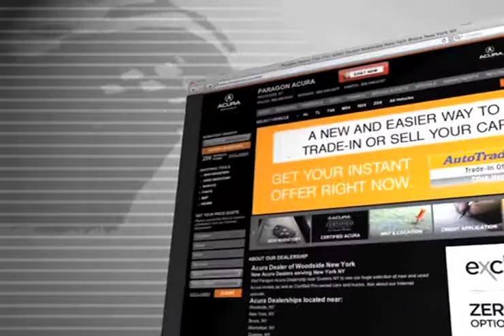New York City, NY Acura Vehicle Repair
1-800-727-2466 Paragon Acura, located in Woodside, NY near Brooklyn, NY, not only has a great sales department but we have an amazing auto repair shop. Paragon Acura specializes in Acura auto repair. For Acura service come to Paragon Acura located at 56-02 Northern Blvd. Woodside, NY 11377. Convenient to both New York City, NY and Long Island, NY! to schedule your low cost regular maintenance.